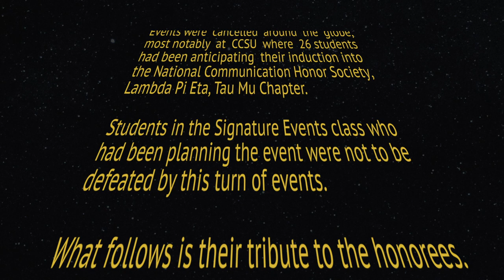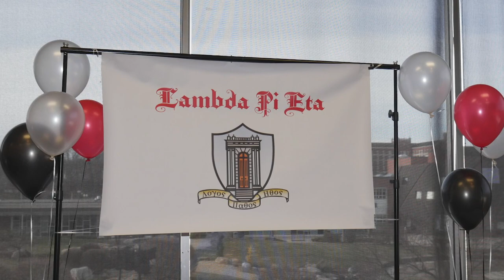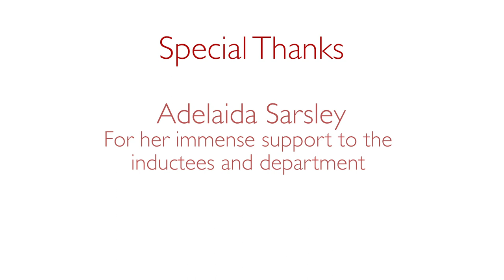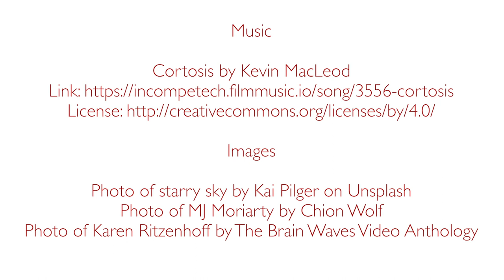Lambda Pi Eta Tau Mu Chapter 2020 Virtual Induction Ceremony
Our virtual ceremony in place of the traditional event due to the COVID-19 Pandemic for the Central Connecticut State University Lambda Pi Eta 2020 Inductees. Featuring Professor Joan Walden, Guest Speaker Dr. Christopher Pudlinski, Chapter President Alexandra Wise, LPH 2019 Inductee Lauren LaPorto, and the CCSU 2020 LPH Tau Mu Chapter Inductees.

Created by Alexandra Wise with support from Joan Walden's Signature Events Class

"More Is Less" by Mya Saree' Gray

Photo of Starry Sky by Kai Pilger on Unsplash
Photo of Karen Ritzenhoff by The Brain Waves Video Anthology
Photo of MJ Moriarty by Chion Wolf